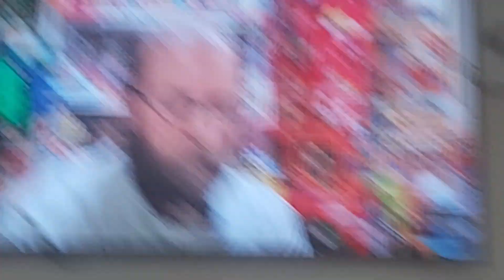26 May 2023